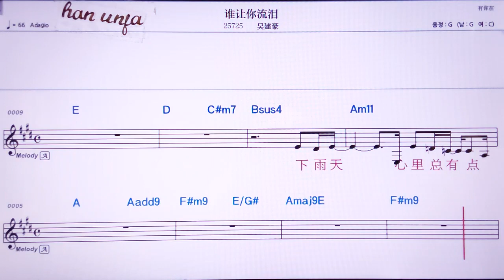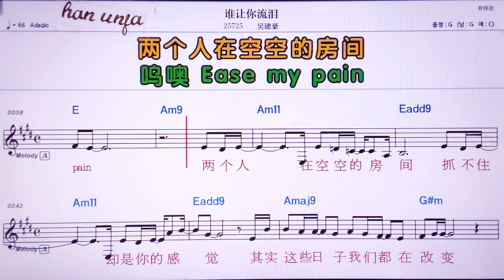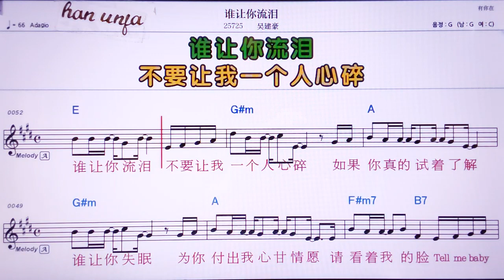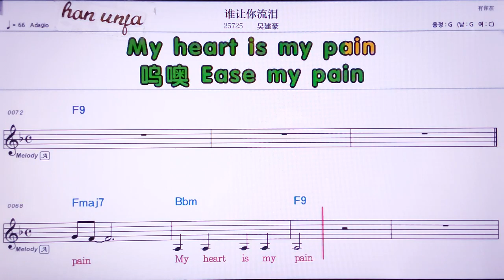💖쉐이랑니리유레이/ 우찌앤하오 👍MR,노래방, 악보, 코드,Karaoke With Sheet Music